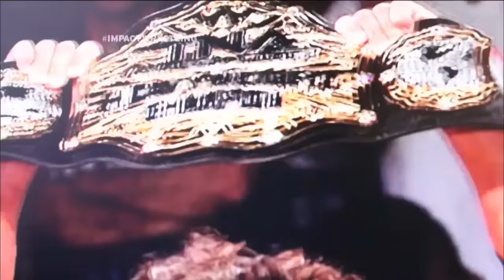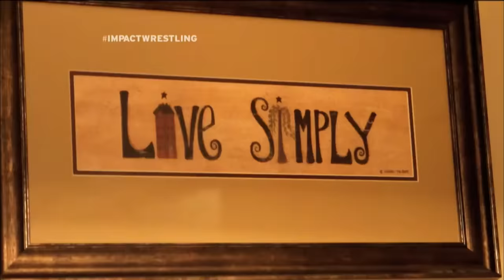Final Resolution 2011 | FULL PPV | Bobby Roode vs AJ Styles - 30 Minute Iron Man Match For The Title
TNA Tuesdays presents
Final Resolution from Orlando, Florida on December 11, 2011.
TNA World Heavyweight Champion Bobby Roode and challenger AJ Styles compete in a 30 minute Iron Man Match for the title! Plus, Jeff Hardy and Jeff Jarrett face off in a steel cage where if Jarrett pins Hardy, Hardy will have had to leave TNA. BUT if Hardy wins, he will be the number one contender for the TNA World Heavyweight Championship at Genesis AND one of the Jarretts will be fired from TNA. Kurt Angle goes one on one with James Storm, Knockouts Champion Gail Kim takes on Mickie James and MORE!

0:00 - PPV promo
2:17 - PPV open
3:01 - RVD vs. Christopher Daniels
15:48 - Ringside with Mike Tenay and Taz as they preview the card
17:17 - Backstage with Mickie James
18:48 - Eric Young vs. Robbie E - TV Title Match
30:27 - Backstage with Devon and “The Pope” D’Angelo Dinero
32:22 - Mike Tenay breaks down the upcoming Tag Team Title Match
33:11 - Devon and “The Pope” D’Angelo Dinero vs. Matt Morgan and Crimson - Tag Team Title Match
46:49 - Backstage with AJ Styles
48:05 - Mike Tenay breaks down the upcoming X Division Title Match
49:03 - Kid Kash vs. Austin Aries - X Division Championship Match
1:05:07 - Video package - The history between Mickie James and Gail Kim
1:07:25 - Mickie James vs. Gail Kim - Knockouts Championship Title Match
1:17:51 - Backstage with James Storm
1:19:28 - Video package - The history between James Storm and Kurt Angle
1:21:55 - Kurt Angle vs. James Storm
1:43:09 - Ringside with Mike Tenay and Taz
1:45:15 - Backstage with Jeff and Karen Jarrett
1:47:42 - Backstage with Jeff and Karen Jarrett and Sting
1:48:05 - Video package - The history between Jeff Hardy and Jeff Jarrett
1:49:44 - Jeff Jarrett vs. Jeff Hardy - Steel Cage Match
2:05:57 - Ringside with Mike Tenay and Taz
2:07:46 - Backstage with Bobby Roode
2:09:33 - The history between Bobby Roode and AJ Styles
2:12:29 - AJ Styles vs. Bobby Roode - World Heavyweight Championship Iron Man Match